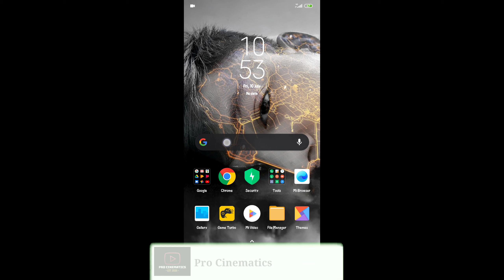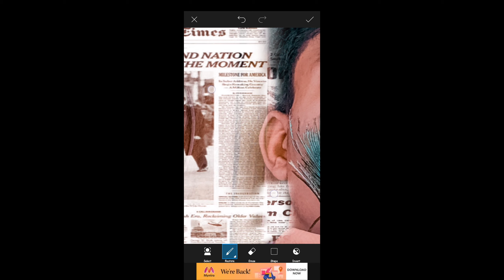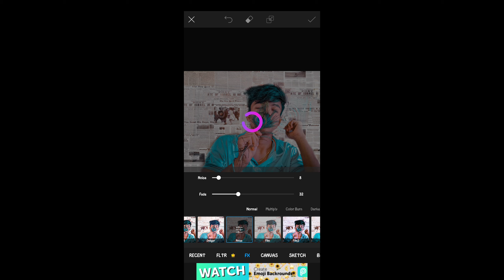Newspaper background | Easy tutorial using PicsArt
Support